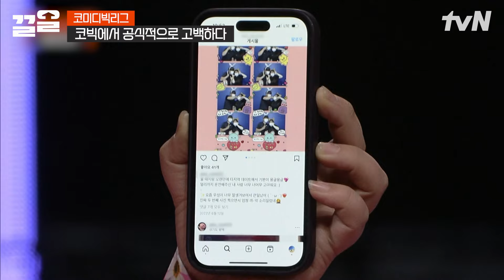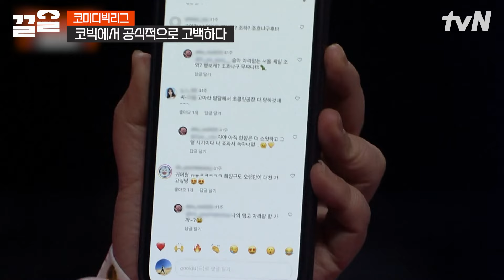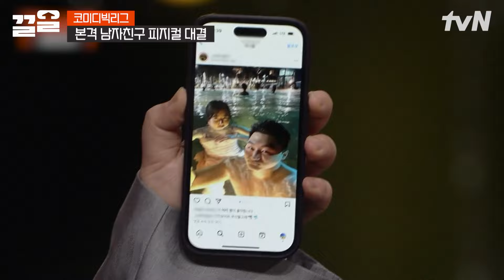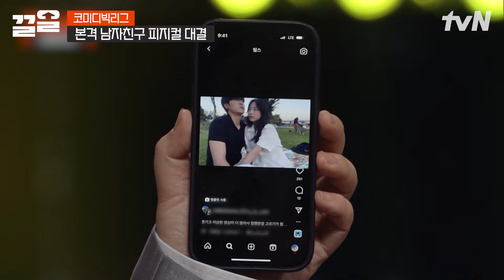이런 코너 아닌데 왜 고백해 짜증나게💢 그러면서 음악 따뜻한 거 틀어주는 츤데레 코빅 | 코미디빅리그